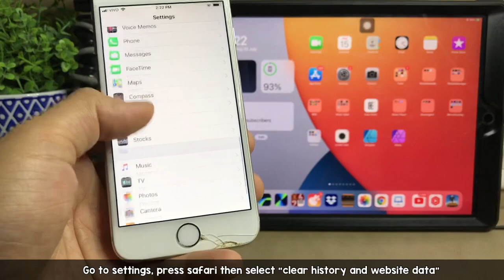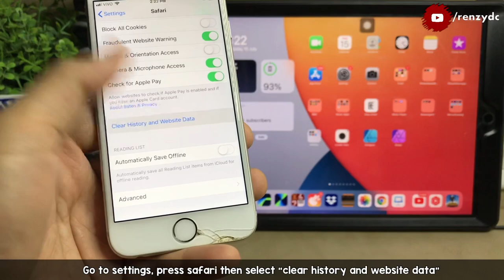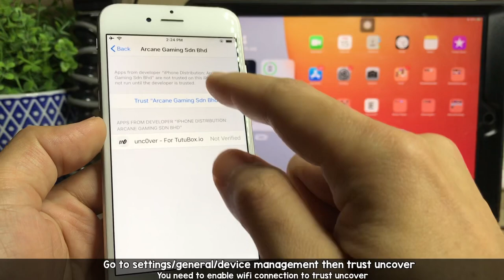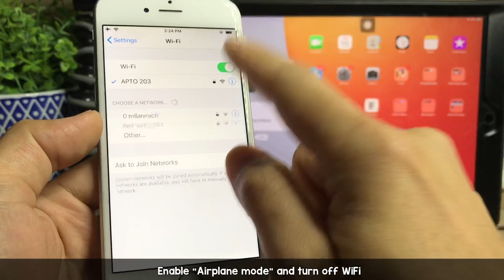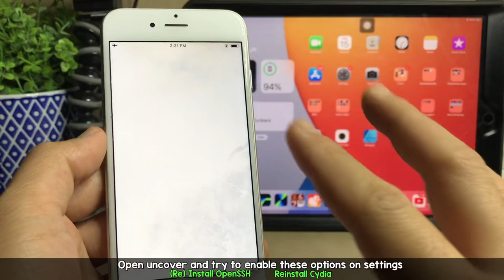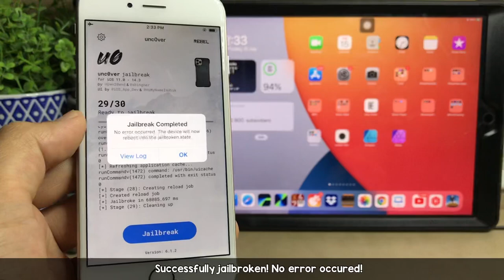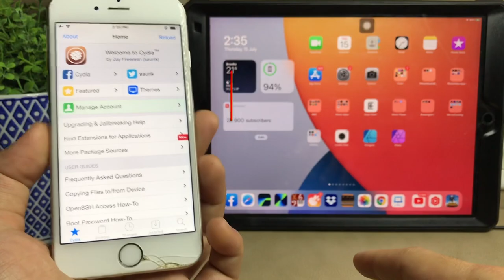New! How to Jailbreak iOS 12.5.4 - 14.3 iPhone & iPad NO Computer Needed! | Uncover Jailbreak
)to remove activation lock & turn off Find My without Apple ID password on iPhone, iPad or iPod touch
Now PassFab giveaways Buy One, Get Our Screen Recorder for FREE

How To Jailbreak iOS 12.5.4 to iOS 14.3 it also supports lower iOS Version like iOS 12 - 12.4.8and IOS 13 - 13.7 . Want to learn How To Jailbreak iOS 14 with NO COMPUTER? This video will cover How To Jailbreak iOS 12.5.4 to iOS 14.3 & Install Cydia on your iPhone or iPad NO PC Needed.
Uncover can Jailbreak iOS 12 Up to latest iOs 14.3 , because Uncover is a hardware level Jailbreak for iOS 14. This means that even if Apple tries to patch Uncover Jailbreak iOS 14.3 Apple can at best delay an update to the Uncover Jailbreak tool.

 This tutorial will teach you How To Jailbreak iOS 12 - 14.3 and install Cydia on the iOS 14 Without Computer. The process is very easy, and in under 10 minutes you can Jailbreak iOS 14 , Install Cydia and be good to go thanks to Uncover!